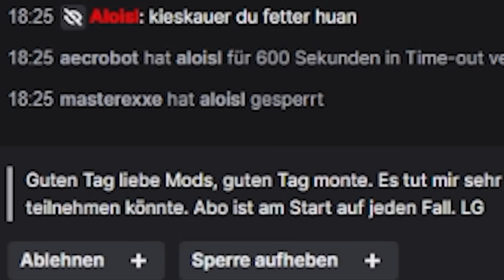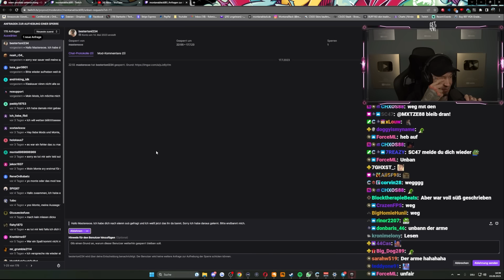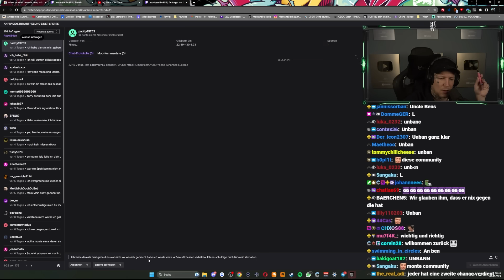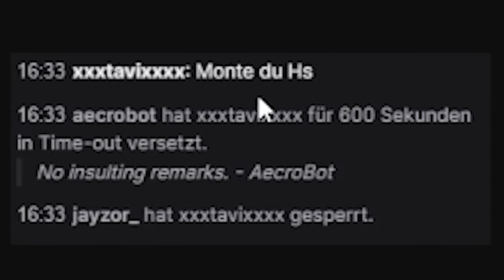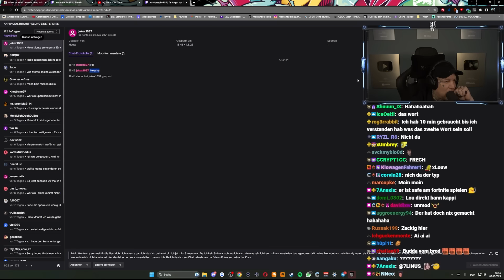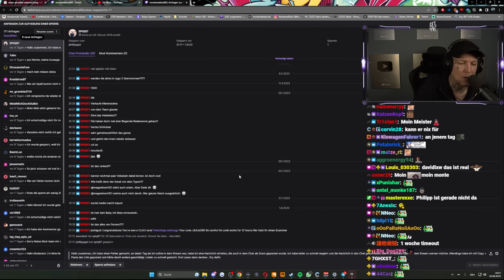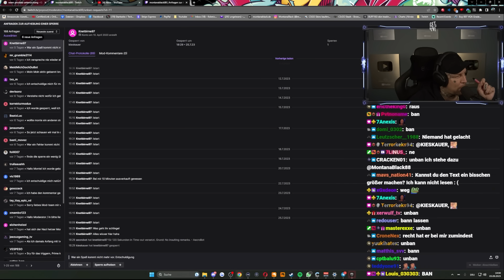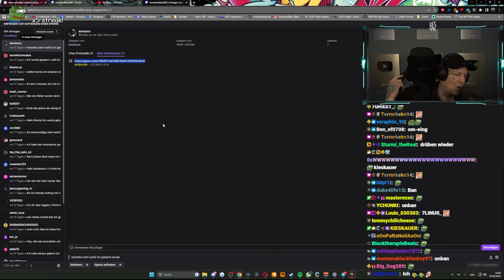Monte bearbeitet ENTBANNUNGSANTRÄGE.. 🤣 + Anruf an @fibii 📞 | MontanaBlack Highlights